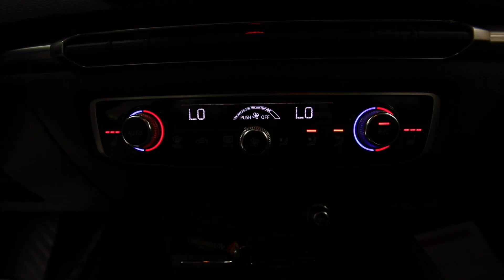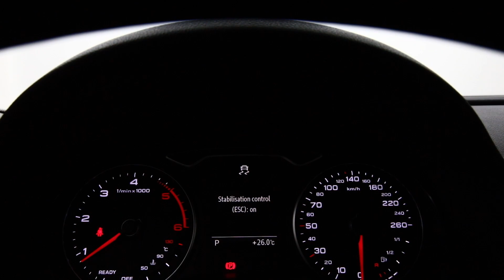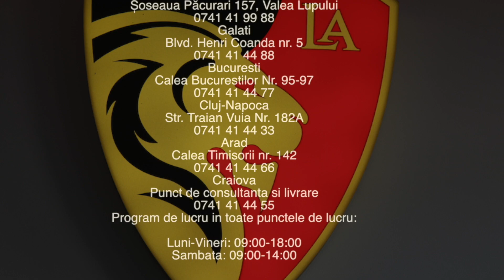AUDI A3 2016 OFERTA 4114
/// Audi A3 2.0 TDI 150CP ///

• Lane departure Assist - asistenta la depasirea benzii de rulare
• Side Assist - Blind Spot - asistenta la unghiul mort
• Sign Assist - citeste semenele si limitele de circulatie
• Attention Assist - senzor oboseala
• Audi pre sens 360° detecteaza pericolele de coliziune în jurul masinii si initiaza masuri specifice de siguranta. Include urmatoarele sisteme de asistent pentru sofer:
-Audi pre sense rear
-Audi pre sense basic
-Audi pre sense side
Daca pericolul vine din laterale/fata/spate avertizeaza soferul asupra pericolului de coliziune si initiaza franarea, porneste luminile de avarie, pretensioneaza centurile de siguranta, optimizea pozitia scaunului si închide geamurile)
• Audi Pre-Safe cu atentionare si frânare impact
• Keyless GO - pornire cu cheia in buzunar
• Keyless Entry - inchidere/deschidere masina cu amprenta pe manere
• Suspensie reglabila AUDI DRIVE SELECT cu 5 moduri de condus
• Faruri LED Adaptive
• Lumini de zi LED
• Proiectoare de ceata in faruri
• Geamuri fumurii
• Senzori ploaie / lumini
• Senzori parcare fata / spate
• Oglinzi exterioare electrocromatice

• Interior Textil Sport
• Scaune incalzite
• Dublu climatronic digital
• Navigatie 3D MMI
• Magazie CD / 2 x Slot Card SD
• Sistem audio profesional
• Radio CD / MP3
• Oglinda interioara electrocromatica (antiorbire)
• Comenzi vocale
• Cotiera fata / spate
• ABS
• ESP
• Bord Computer

W W W . _C_R_E_D_i_T_A_U_T_O_M_O_B_i_L_E_ . R O

Nerulata in ROMANIA
Posibilitate creditare PERSOANE FIZICE si JURIDICE !
KM REALI verificabili
Revizie efectuata la predarea masinii !
Eliberam factura fiscala in care sunt trecuti km si seria de sasiu !

In baza seriei de șasiu afișata de către noi puteți verifica exact opțiunile mașinii direct la reprezentanta mărcii (ex. Reprezentanta Volkswagen)